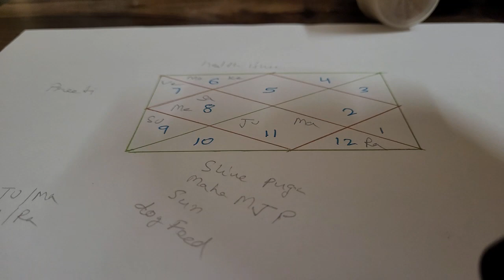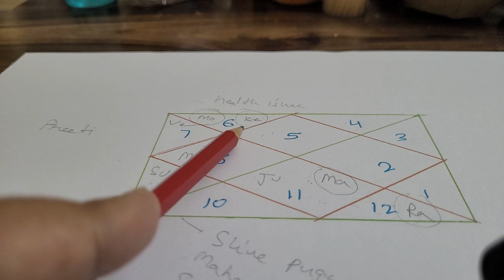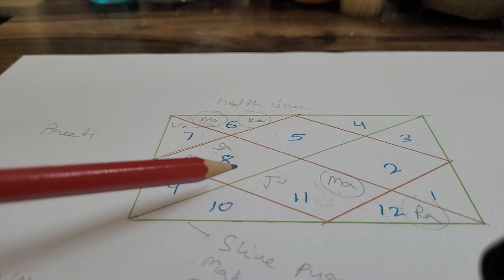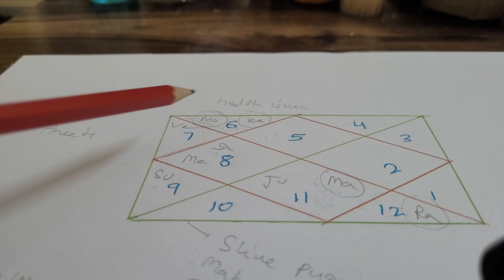free reading kaal sarp dosh Mangal dosh ☎️9717398797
free reading kaalsarp dosh Mangal dosh remedies healthissues ☎️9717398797